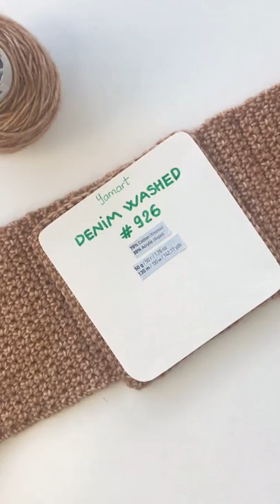Yarnart Denim Washed #926 - Shanpohandmade